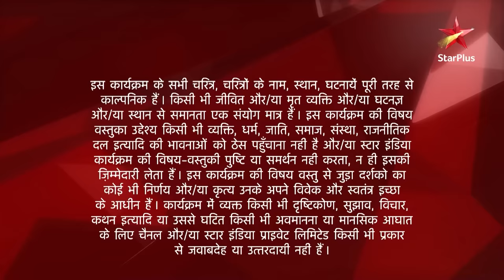Ek Hazaaron Mein Meri Behna Hai | एक हज़ारों में मेरी बहना है | Virat-Maanvi ki haldi ceremony!